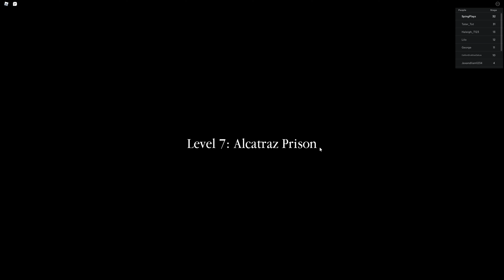Roblox Escape Prison Gameplay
Showing gameplay for the many Roblox games!